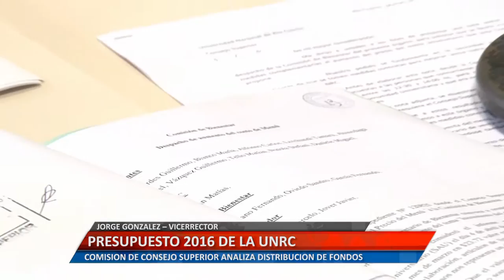Presupuesto 2016 de la UNRC: Jorge Gonzalez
JORGE GONZALEZ – VICERRECTOR. COMISIÓN DE CONSEJO SUPERIOR ANALIZA DISTRIBUCIÓN DE FONDOS.
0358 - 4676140